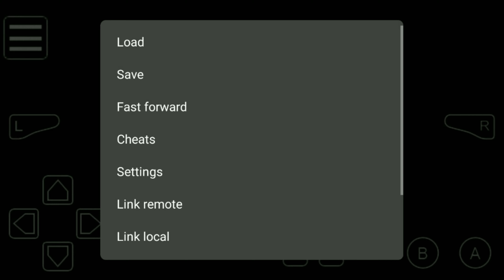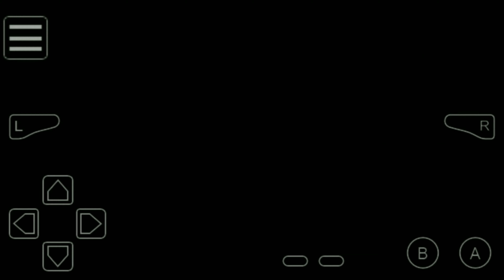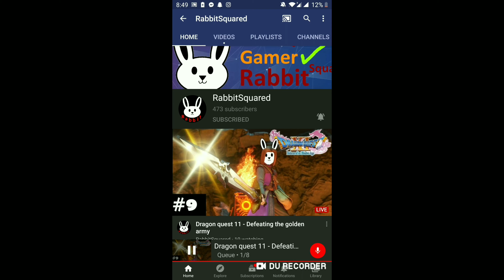Gameboy Sunday 29